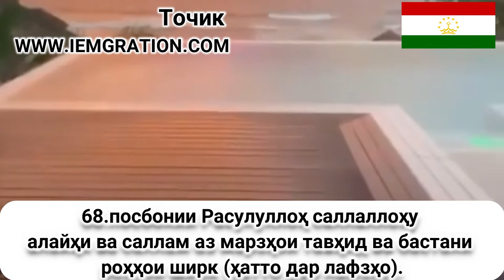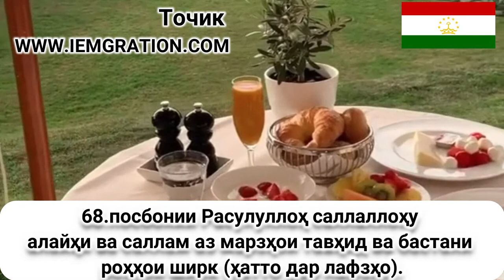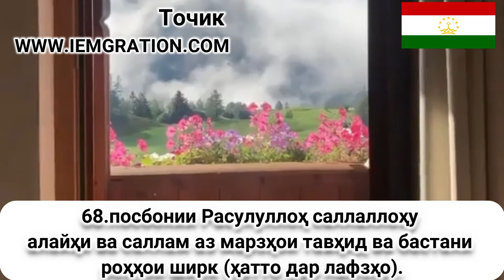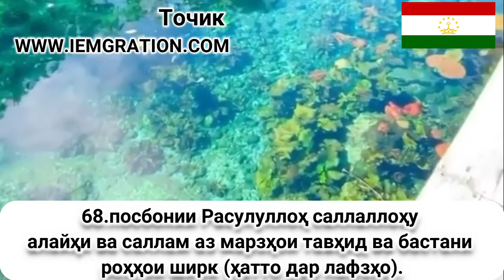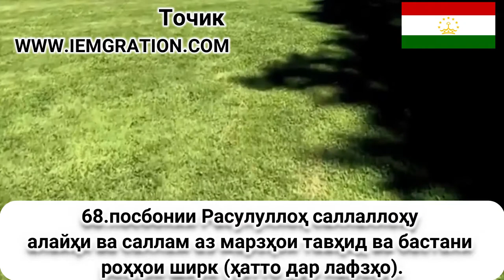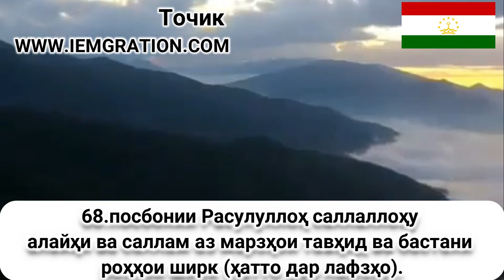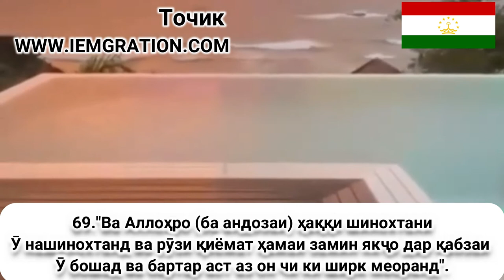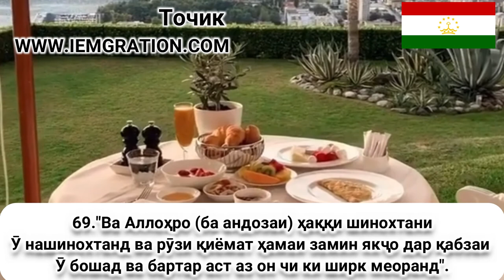69 Ва Аллоҳро ба андозаи ҳаққи шинохтани